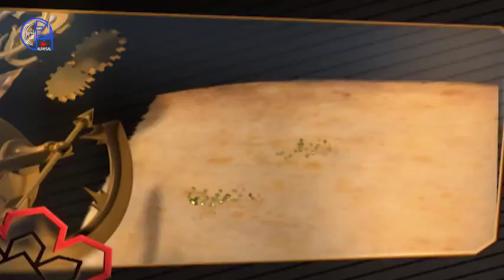تنفيذ الاتفاقية بين البيزنطيين والصليبيين